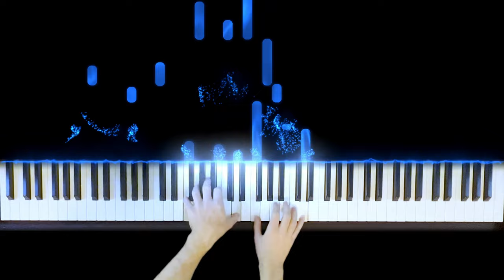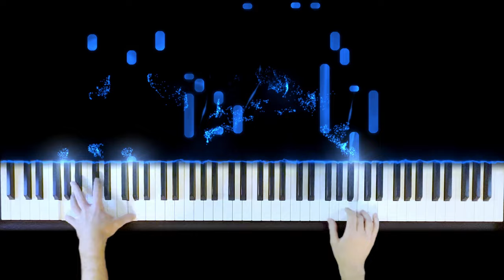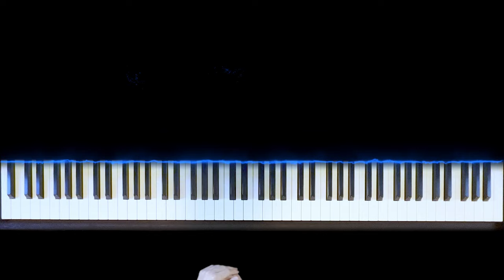Patti Page - The Tennessee Waltz - Original Piano Cover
This is part of a playlist of my favorite 50s and early 60s classics, so head on over to my channel for more!  Original Music by Pee Wee King.

A transcription was done by BNTT-Piano.